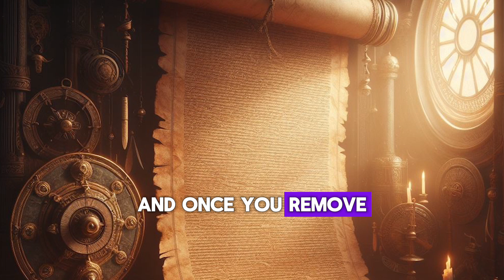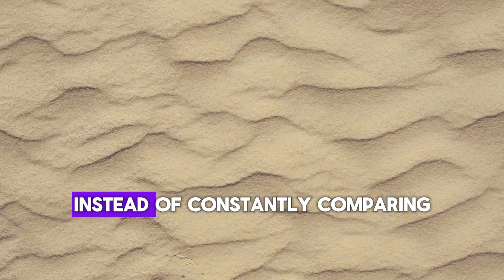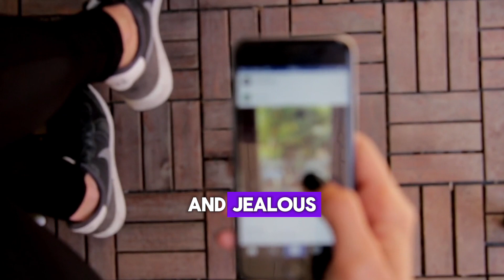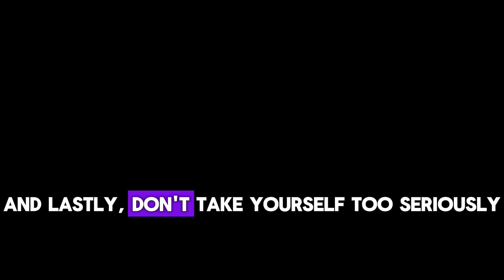11 Things You Must Let Go In 2024.